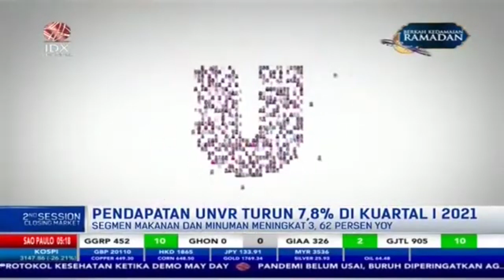Pendapatan Unilever (UNVR) Turun 7,8 Persen di Kuartal I 2021